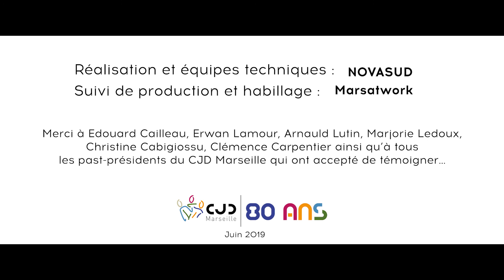[Témoignage] Bruno Geeraert (Président du CJD Marseille 2004 2006)